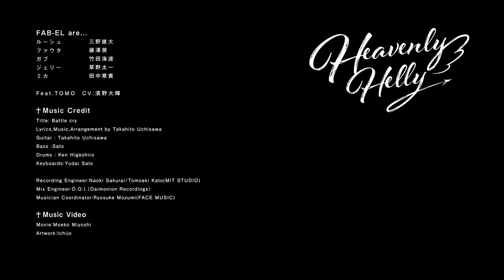FAB-EL feat.TOMO from Seraphilight「バトルクライ」Official Music Video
FAB-EL（ファブエル）7th Digital Single
FAB-EL feat.TOMO from Seraphilight「バトルクライ」
配信を記念して各種キャンペーン中！　詳しくはHPへ
[NEWS]
「バトルクライ」のMカード（音楽ダウンロードカード）がネームキーホルダーとセットで発売決定！更に、Mカードを購入すると参加できる、FAB-ELのオンラインサイン会＆個別トーク会の開催が決定！
オンラインサイン会は4月26日（水）、個別トーク会は5月9日(火)＆11日（木）
収録曲：M1 バトルクライ
　　　　M2 バトルクライ カラオケ
種類：全6種（FAB-EL（UIZZ-4465）／ルーシュ（UIZZ-4466）／ファウタ（UIZZ-4467）／ガブ（UIZZ-4468）／ジェリー（UIZZ-4469）／ミカ（UIZZ-4470））
価格：3,500円（税別）/3,850円（税込）
※リミスタ限定での販売となります
※Mカードとネームキーホルダーのセット商品となります。
ご購入・イベント詳細はHPまで！
FAB-EL are...
ルーシュ 三野雄大
ファウタ 藤澤奨
ガブ 　　竹田海渡
ジェリー 草野太一
ミカ 　　田中章貴

Feat.TOMO　CV:濱野大輝

本格的な音楽とドラマで贈る、音楽×声優ボーイズアイドルコンテンツ『HeavenlyHelly』◇Music Credit
Title: Battle cry
Lyrics,Music,Arrangement by Takahito Uchisawa
Guitar : Takahito Uchisawa
Bass :Sato
Drums : Ken Higeshiro
Keyboards：Yudai Sato

Recording Engineer：Naoki Sakurai/Tomoaki Kato(MIT STUDIO)
Mix Engineer：D.O.I.（Daimonion Recordings）
Musician Coordinator：Ryosuke Mozumi(FACE MUSIC)

Character Cotents: movic
Casting: Aoni Production
Promotion Support: pixiv